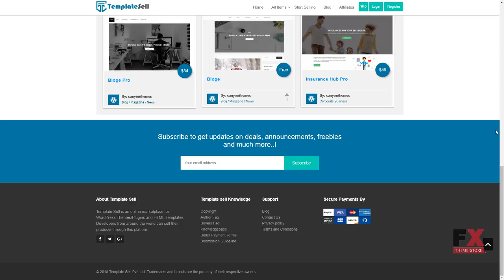Canyon Mag - News and Blog Template Allan Mervin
Columns 2

 Layout Responsive

 Tags blog, magazine, news, news paper, news site, newspaper